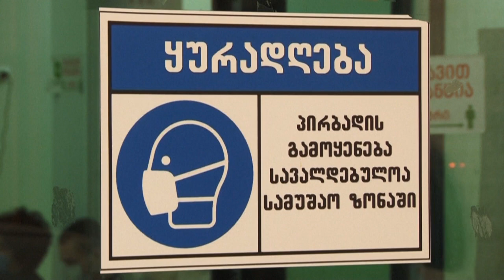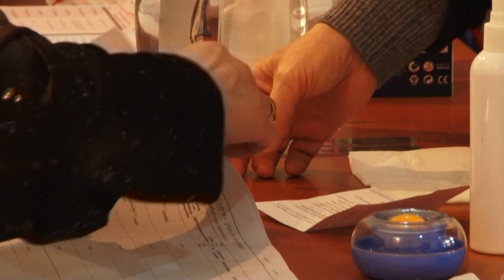Georgien wählt - kommt Ex-Präsident Michail Saakaschwili zurück?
Georgien wählt an ein neues Parlament – heiß umkämpft zwischen der Regierungspartei und einem Bündnis um den Ex-Präsidenten des Landes, der sich im selbst auferlegten Exil in der Ukraine aufhält